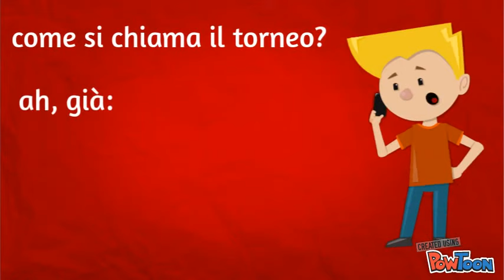Presentazione Memorial Romagnoli 2018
Memorial Danilo Romagnoli 2018
Torneo di MiniBasket a Osio Sotto e dintorni, dedicato a:
- Scoiattoli (2009 e successivi)
- Aquilotti (2008 e successivi)
- Esordienti (2007 e successivi)
- Under 13 (2006 e successivi)
Vi aspettiamo i giorni 8, 9 e 10 giungo 2018.